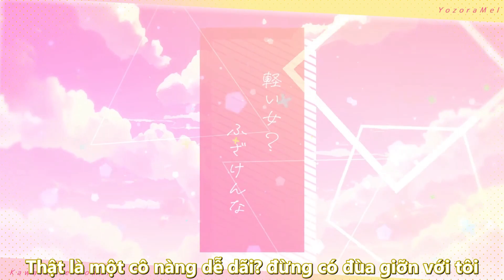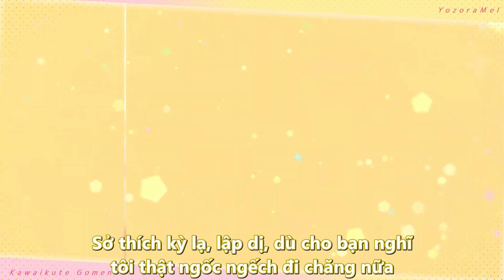[Vietsub] Kawaikute Gomen / HoneyWorks cover by Yozora Mel